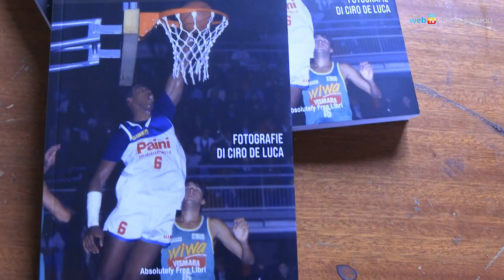Gli anni 80 del Napoli Basket, Un tempo bello (27.02.23)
- Gli anni 80 del Napoli Basket, Un tempo bello Presentato al Maschio Angioino, con il sindaco Gaetano Manfredi, il libro del giornalista Giuseppe Farese 'Un tempo bello' sulla storia del basket napoletano degli anni '80. Il volume, accompagnato delle foto di Ciro De Luca, è una narrazione di curiosità e aneddoti attraverso le interviste a giocatori, allenatori e dirigenti dell'epoca. (27.02.23)